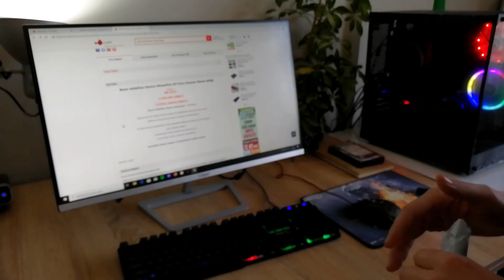N11'de 6,50 ₺ Razer Goliathus Oyuncu MousePad 29*25cm Kaymaz Altlık + Test!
Merhaba arkadaşlar. N11'de ucuz ve kaliteli bir mousepad var. Ummadığımız kadar iyi çıktı. Razer Goliathus Oyuncu MousePad 29*25cm. Daha büyük boyları da bulunuyor. İsterseniz onlardan birini de seçebilirsiniz. Linkini aşağıya bırakıyorum. Kargo ücreti var yazıyor ona dikkat ediniz!